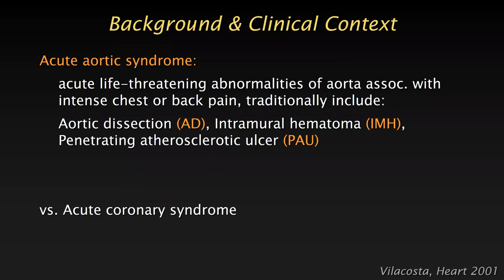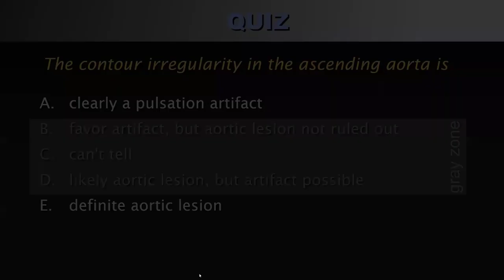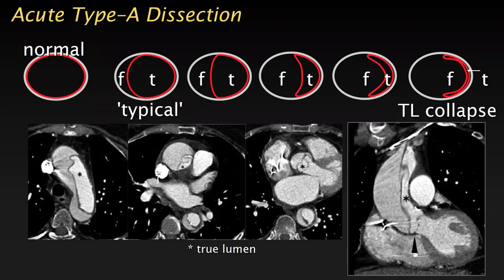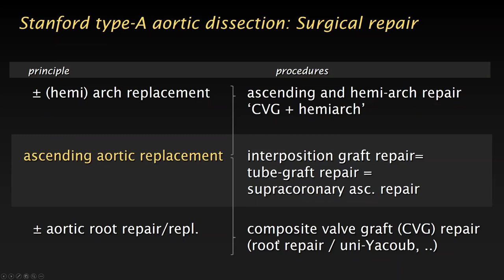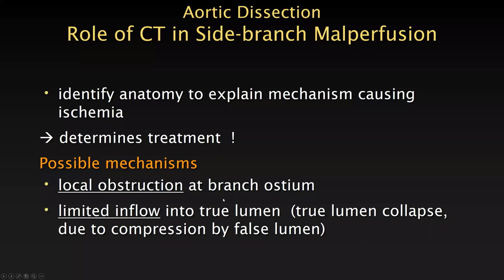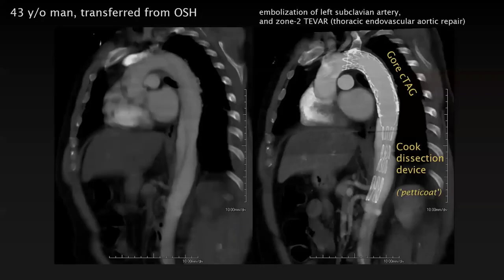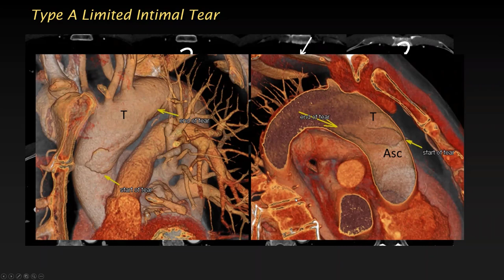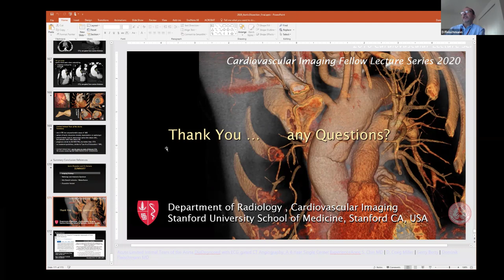Acute Aorta I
Professor Dominik Fleischmann discusses Imaging of the Acute Aorta.  Part one of Two.